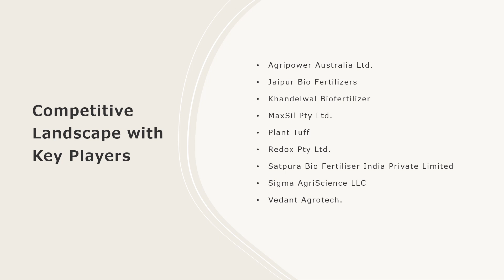Silicon Fertilizer Market Overview, Trends, Opportunities, Growth and Forecast by 2028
The global silicon fertilizer market size reached US$ 103.8 Million in 2022. Looking forward, IMARC Group expects the market to reach US$ 128.7 Million by 2028, exhibiting a growth rate (CAGR) of 3.5% during 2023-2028.